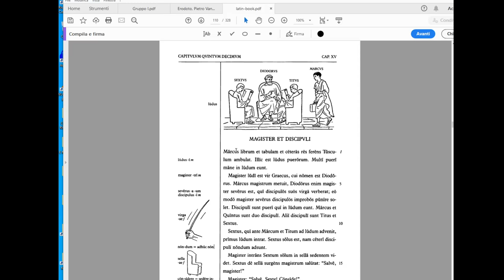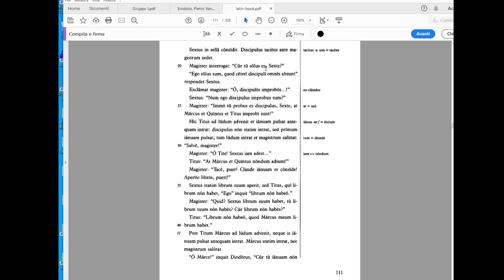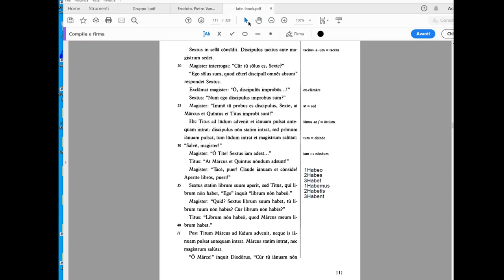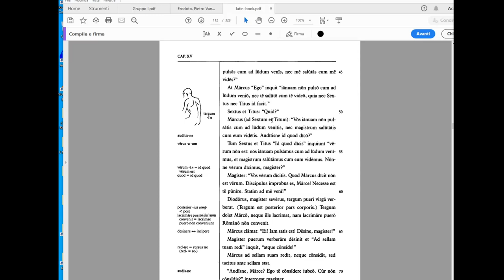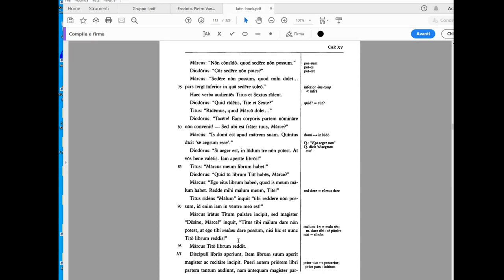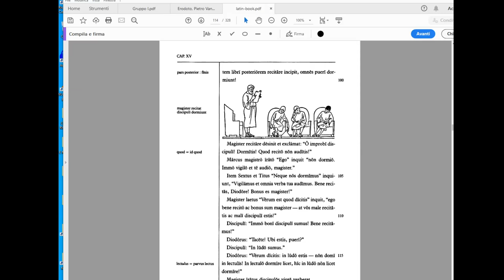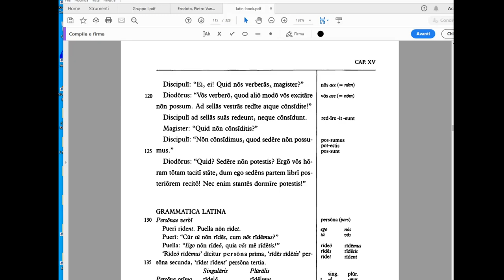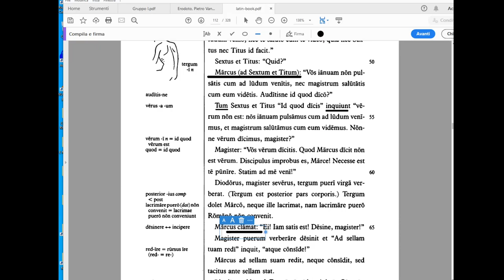Latino - Capitolo XV